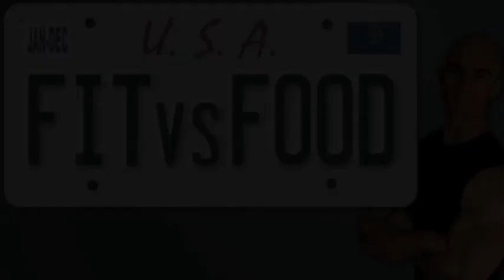Comfy Cow Challenge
In episode 10 of season 2, Jeremiah takes on the Comfy Cow Challenge at the Comfy Cow in Louisville, KY. The challenge consisted of 15 scoops of ice cream, 1 lb of whipped cream and boats of hot fudge, caramel, cherries and nuts.  The total weight was over 7 lbs.   This was featured on Man v Food and if I finished in 60 minutes I got a free t-shirt.